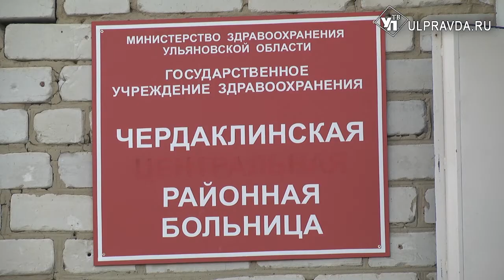Необходимые для ульяновского здравоохранения 319 миллионов рублей найдены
О проделанной за прошедшую неделю работе чрезвычайной комиссии  по вопросам здравоохранения отчитались в Чердаклинской районной больнице.